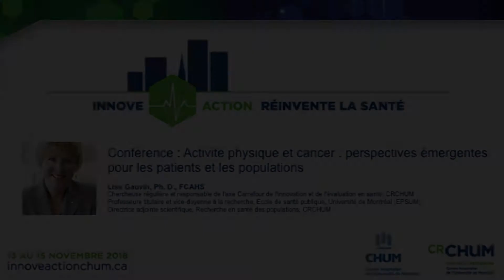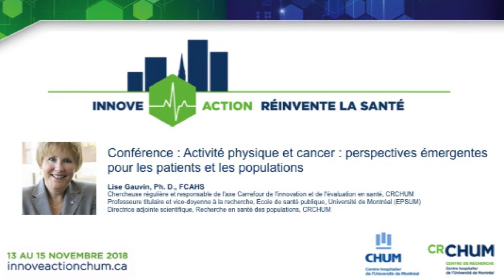Conférence Lise Gauvin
INNOVE-ACTION 2018 – Conférence scientifique  « Activité physique et cancer : perspectives émergentes pour les patients et les populations », par Lise Gauvin, chercheuse régulière et responsable de l'axe Carrefour de l'innovation et de l'évaluation en santé au CRCHUM, professeure titulaire et vice-doyenne à la recherche à l'École de santé publique, Université de Montréal (EPSUM), directrice adjointe scientifique, Recherche en santé des populations au CRCHUM